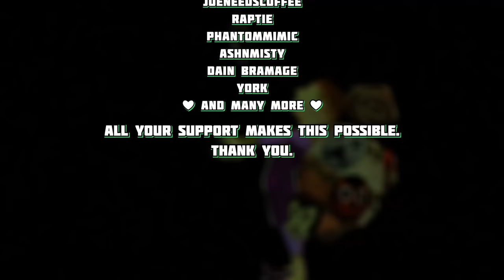The Evil King Will Reign. The Lore of TWILIGHT PRINCESS! (pt. 2)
CREDITS
All music from the LoZ: Twilight Princess OST.

Additional Sources:
The Legend of Zelda: Art & Artifacts
The Legend of Zelda: Hyrule Historia
The Twilight Princess manga

Chapters
00:00 Chapter 1
13:36 Chapter 2
37:05 Chapter 3
51:32 Chapter 4